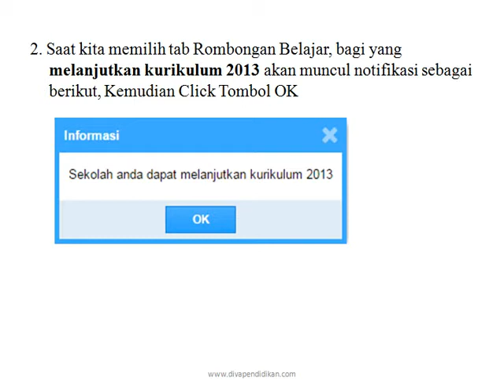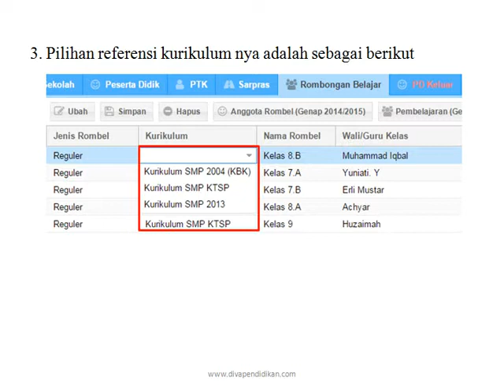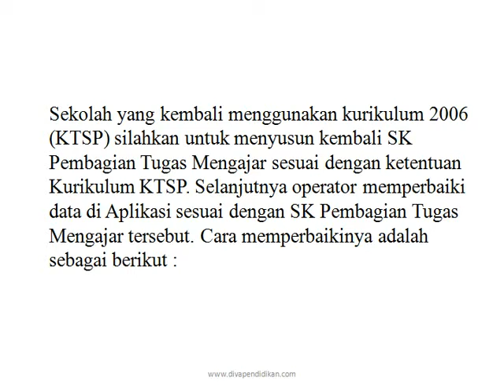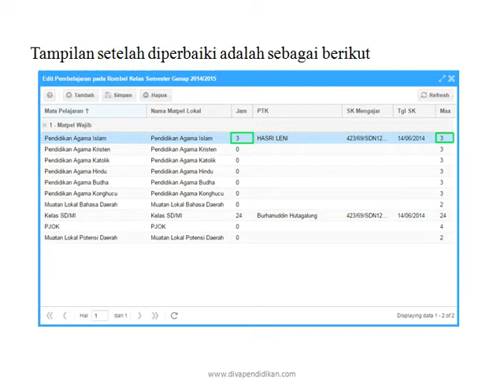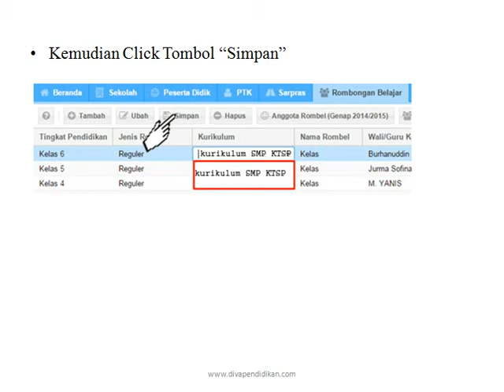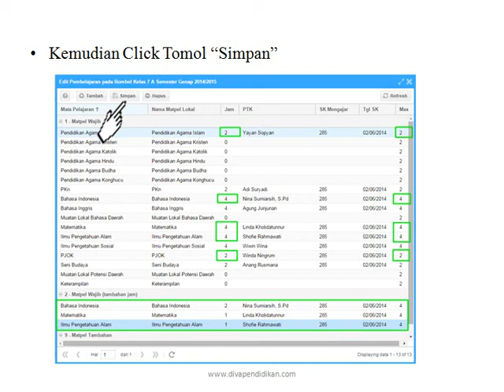Cara Edit Data Pada Menu Tab Rombel dapodikdas 3 0 3